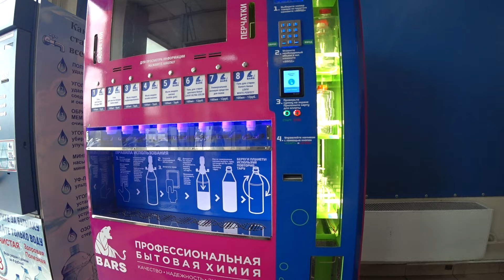VLOG: УТРО В НОВОКУЗНЕЦКЕ +18 / ЧТО КУПИЛА / ПРОБЛЕМА СО ЗДОРОВЬЕМ